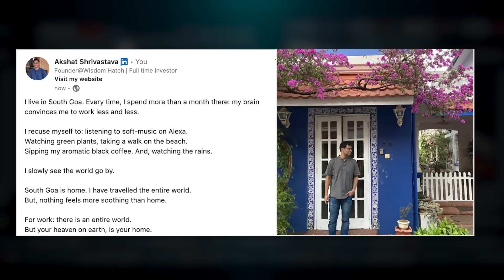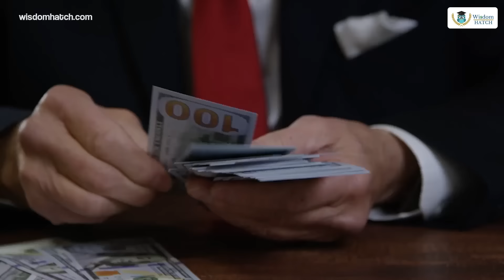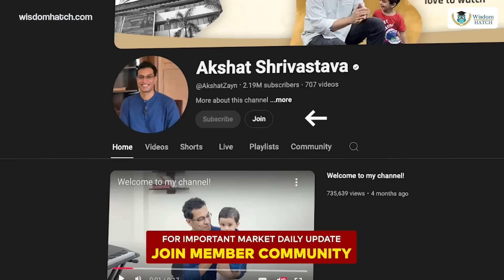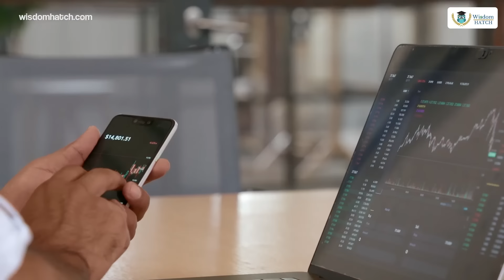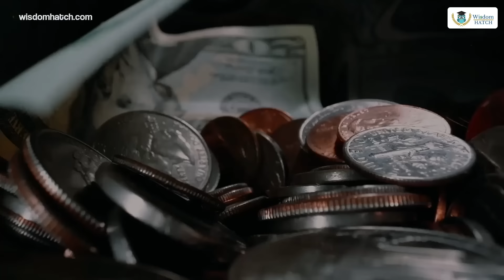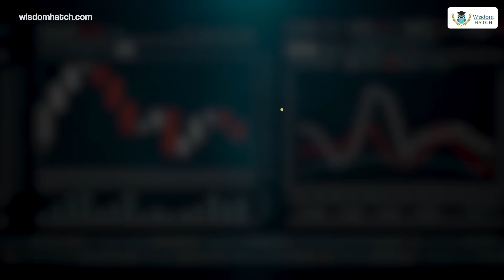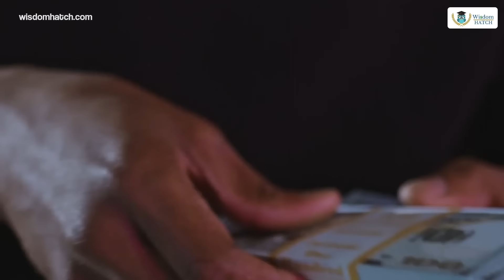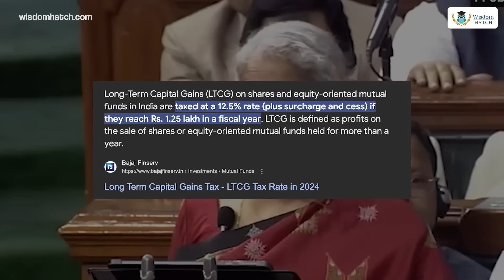I'm done paying crazy taxes (How to shift to Dubai?) | Akshat Shrivastava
👉 My Next  STOCK MARKET CRASH COURSE is beginning in MARCH 2025. We will cover how to make money in stock market in 2 weekends.
👉The objective of our YouTube investment community is to help you fundamentally learn investing.

You get to pick fundamental & technical understanding around investments.
Join a serious group of investors.
And, become a more confident investor over time (only at 159/month).

Am I shifting outside India?
Should you also do so?

Watch till the end before you take any step :)

Video and Thumbnail Editor: Ayushman Khare